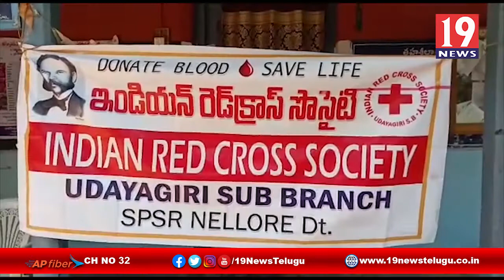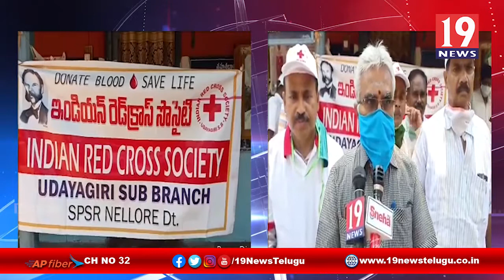ఇండియన్ రెడ్ క్రాస్ సౌసైటి ఆధ్వర్యంలో మాస్కులు పంపిణి - నెల్లూరు జిల్లా ఉదయగిరి